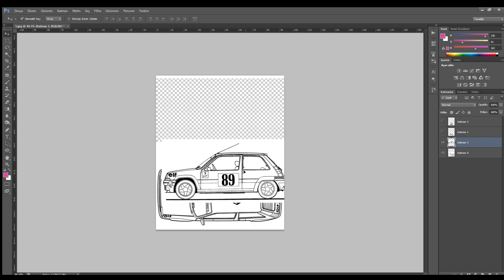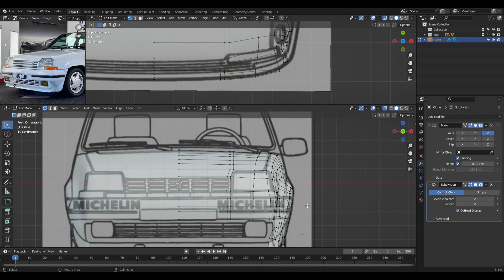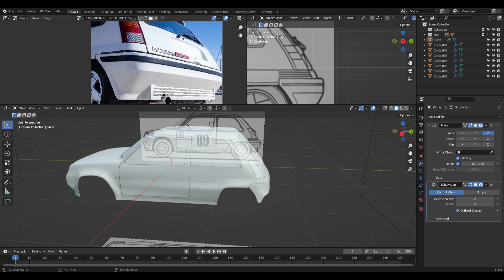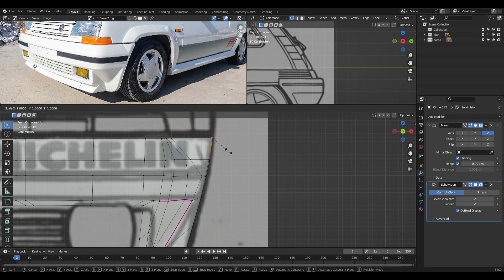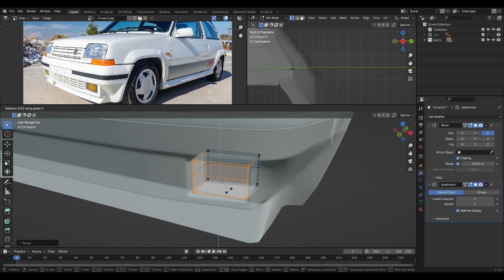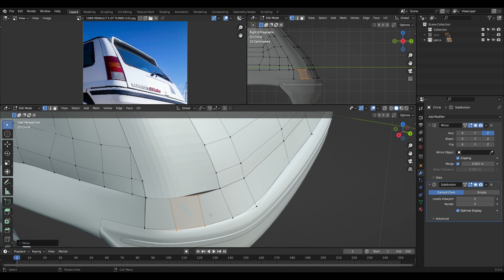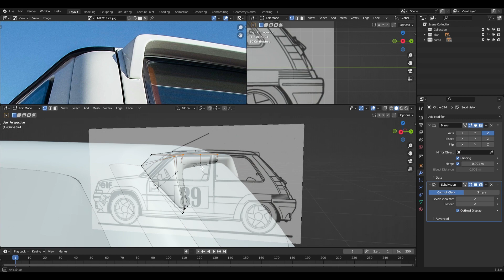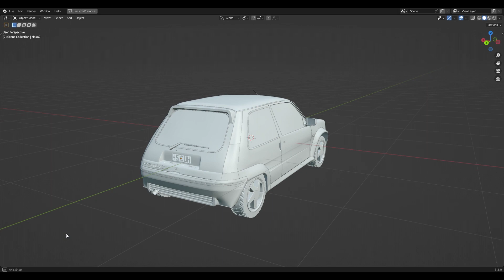RENAULT 5 GT TURBO - Part 1 | Daniel Rees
1989 RENAULT 5 GT TURBO  - Part 1
Many thanks to Daniel Rees, the owner of the car.